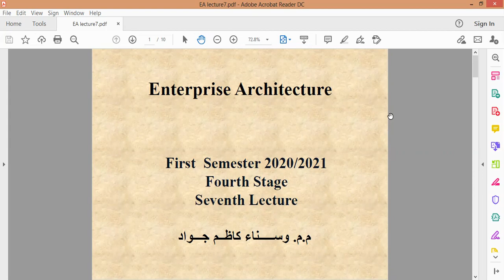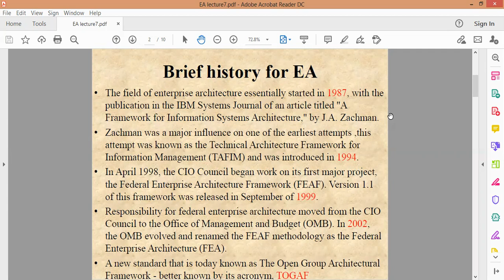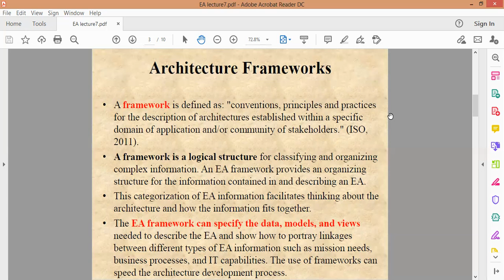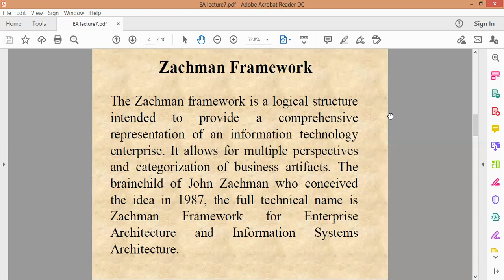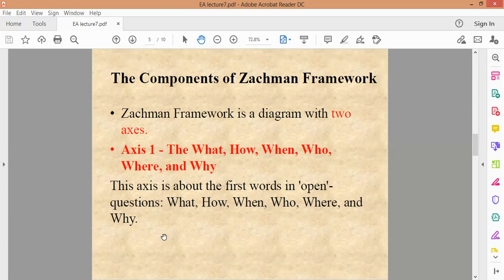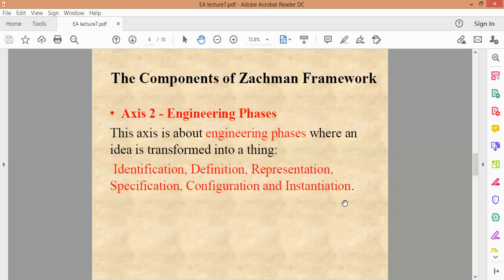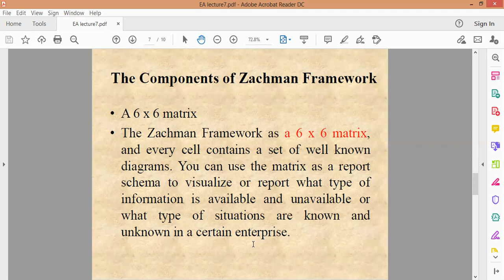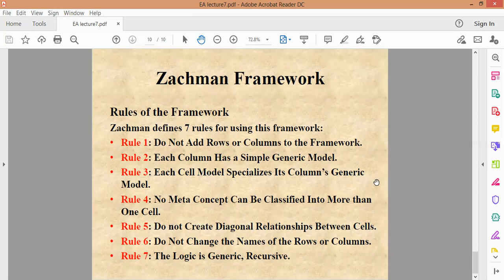Enterprise Architecture - Lecture Seven Video